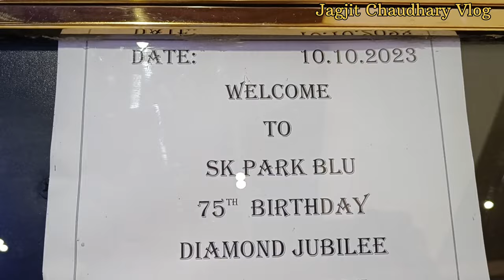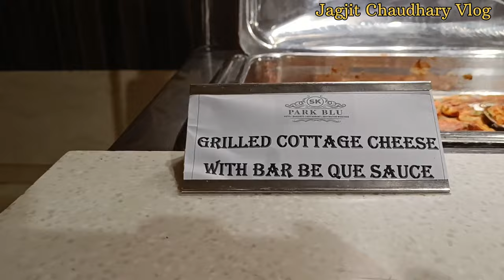कलयुग के दो श्रवण कुमार || S K Park Blue | 75th Birthday Diamond Jubilee Celebration Murthal Sonipat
Jagjit Chaudhary vlog
birthday
birthday celebration
sk park blue
75 birthday celebration
best hotel in haryana
sonipat
haryana
street food
sonipat street food
50th birthday party ideas
40th birthday party ideas
30th birthday party ideas
60th birthday party ideas
80th birthday party ideas
adult birthday party ideas
adult party ideas
invitations
party ideas
party theme idea